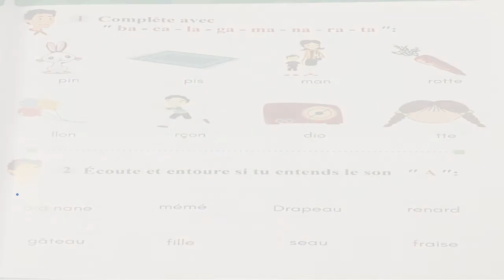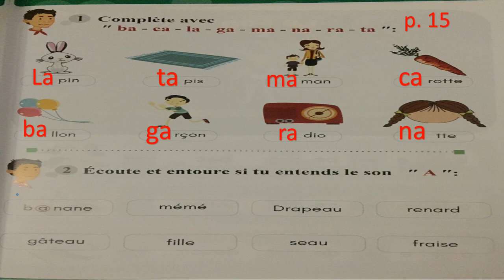french Le son A 2nd prim